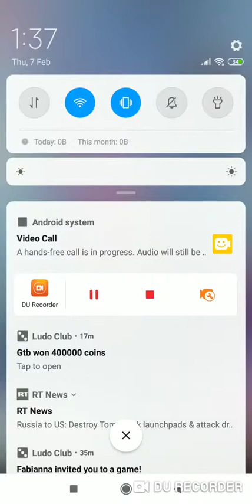When they say peace,there shall be sudden destruction pt2